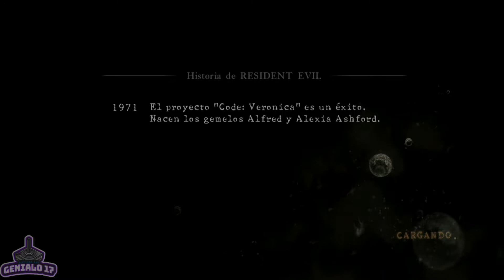PRIMER ENCUENTRO CON EL VIRUS UROBOROS! ☣️ | Resident Evil 5 #3 (Gameplay)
Nuevo capítulo de Resident Evil 5!
Apenas comenzando el capítulo, vemos los restos y cadáveres de los miembros de la BSAA y una sustancia de color negro sospechosa que tiene... Vida?!
Eso fue lo que acabó con todo el equipo...

Cuenta de Tik Tok!

Cuenta en Twitch!